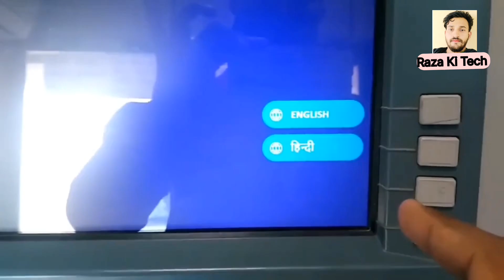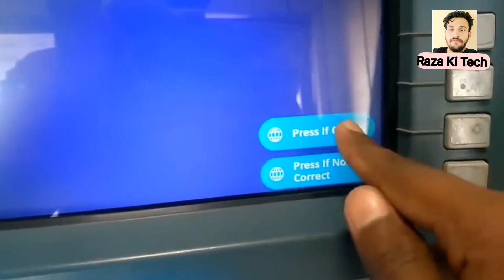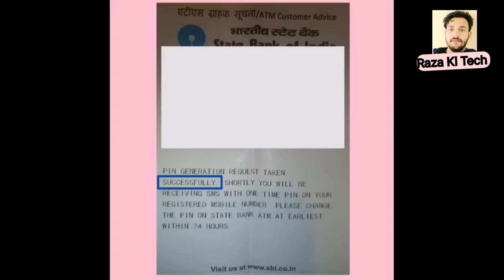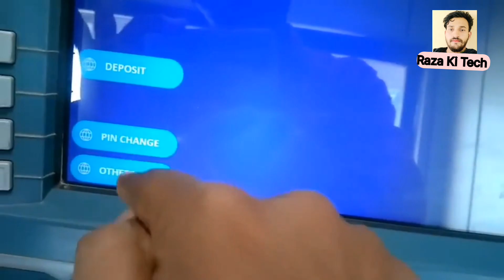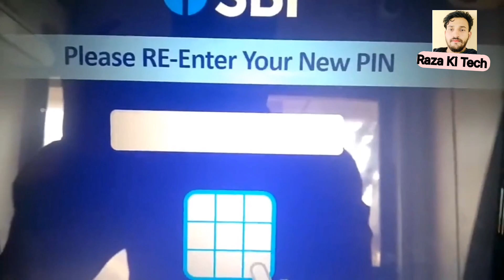State Bank ATM Pin Kaise Banaye | State Bank ke ATM ka pin kaise banaye | SBI atm pin generation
State Bank ka ATM Pin Kaise Banaye | State Bank ke ATM ka pin kaise banaye | SBI atm pin generation

Dosto is Video me humne apko ye bataya hai k State ka atm pin kaise banaye Ummid karenge apko video kam zaroor ayegi.

Your Queries.
State Bank ka ATM Pin Kaise Banaye State Bank ke ATM ka pin kaise banaye
State bank ke naye atm ka pin kaise banaye
Sbi ke naye atm ka pin kaise banaye
Sbi new atm ka pin kaise banaye
Sbi ka new atm card ka pin kaise generation kaise kare
Sbi Atm